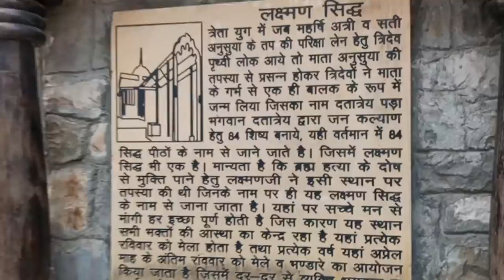Vlog-52 Lakshman Sid Agye Ajj ❤️❤️happyaryanvlogs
HELLO GUYS WELCOME TO OUR
CHANNEL ❤️❤️
HAPPY ARYAN VLOGS